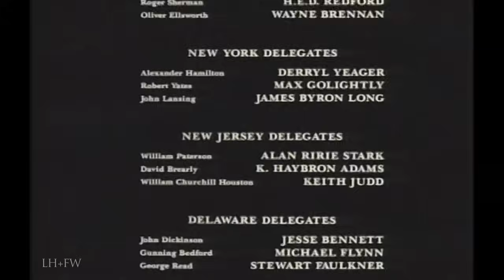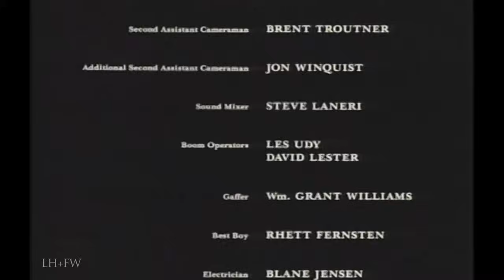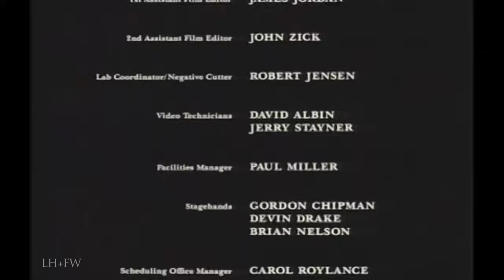"A More Perfect Union" (1989) - America Becomes a Nation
Constitution Day - September 17th - a feature film dramatization of the events of the 1787 Constitutional Convention. Produced by Brigham Young University to commemorate the 200th anniversary of the drafting of the United States Constitution, and many professors from BYU's School of Fine Arts and Communications were involved in its production either as actors or in other capacities. After its release, the film was officially recognized by the Commission on the Bicentennial of the United States Constitution.

The movie was filmed on location at Independence Hall in Philadelphia, in Williamsburg, Virginia, and at other historical sites. Much of the film is shot from the viewpoint of James Madison, with the script being based primarily on his writings. These include the copious minutes he took during the Constitutional Convention, which were published as Notes of Debates in the Federal Convention of 1787.

For education, entertainment, enlightenment and inspiration.  We hope you enjoy!